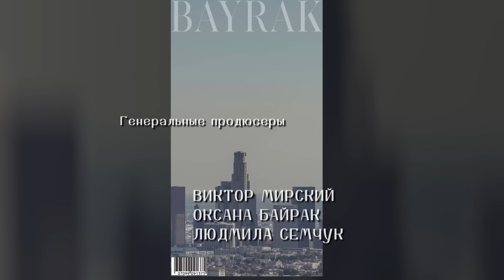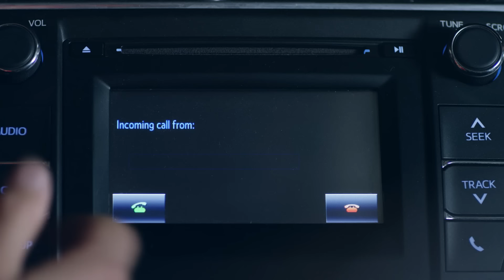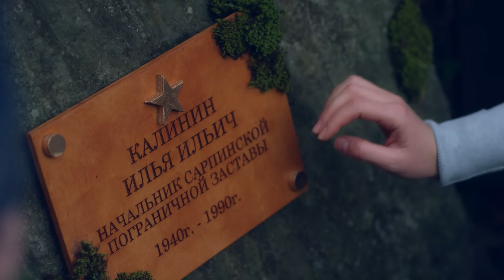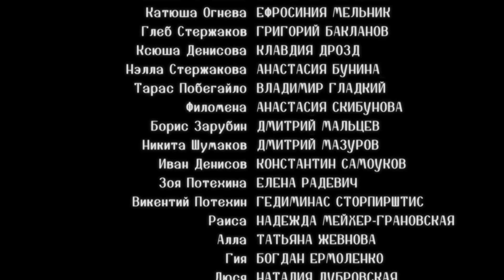НИЧТО НЕ СЛУЧАЕТСЯ ДВАЖДЫ Продолжение 21 серия | Драма | Детектив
В далекой Иордании молодая красавица Римас, дочь Раисы, узнает, что ее настоящим отцом был Али, с которым хотела бежать Раиса… Римас решает встретиться с матерью, которая находится в тюрьме.
Маша исчезает. Борис выясняет, что Маша улетела в Южную Америку, чтобы встретиться с Огневым и Катюшей.
Тем временем Аглая начинает свое шоу с Аллой Субботиной. И во время прямого эфира приглашенный гость Побегайло расказывает, что отцом Аллы был Илья Ильич Калинин… Аглая и Алла ошеломлены этой новостью и счастливы, что обрели родственную душу…
Глеб рассказывает Нэле о проблемах со здоровьем.